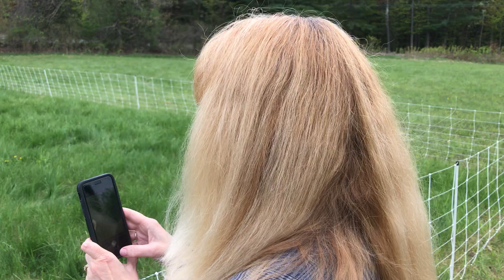Goose Landing Farm Keeseville NY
Adam from Keeseville church family invited us for May festival and feast !!!